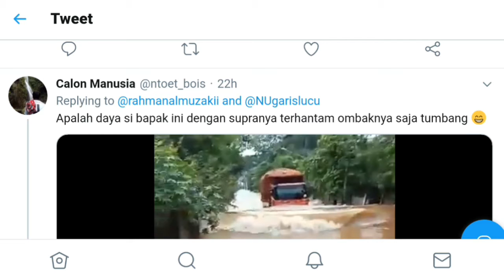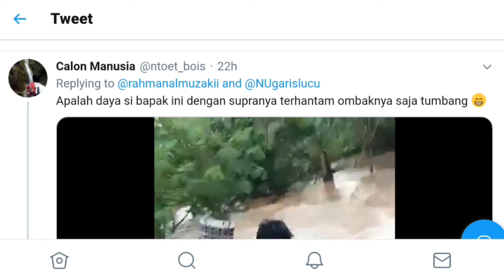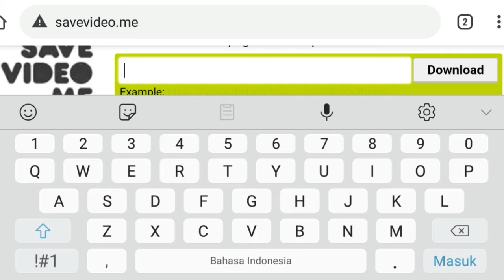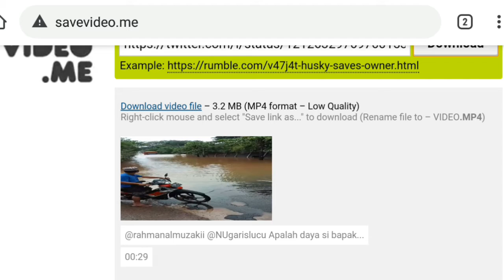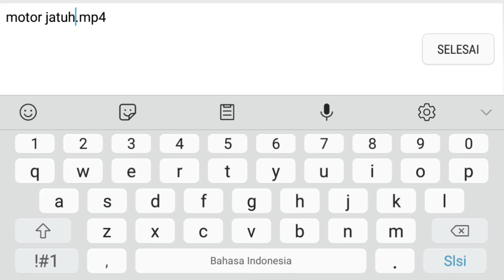CARA DOWNLOAD VIDEO DI TWITTER - 100% Pasti Berhasil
TONTON JUGA